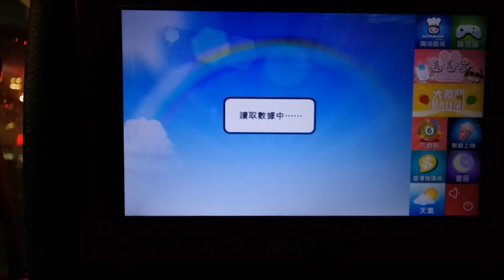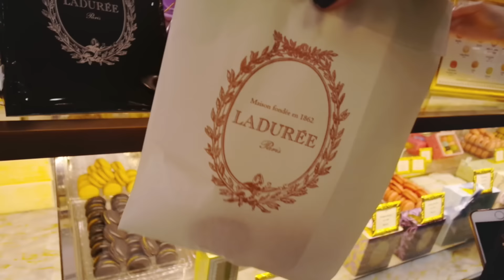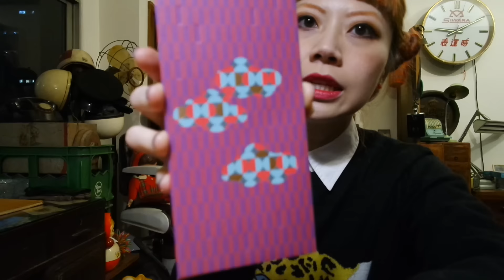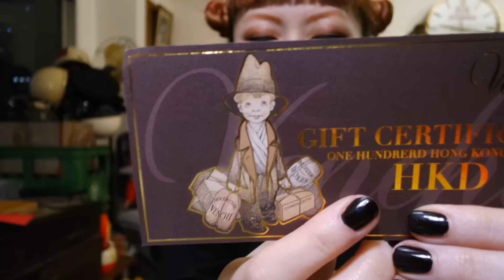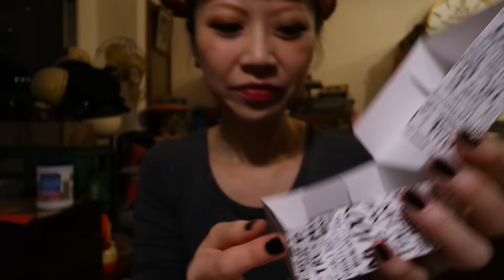EKEE - Harbour City Chocolate Trail 2016 //伊維特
PLANET SWEET SWEET!